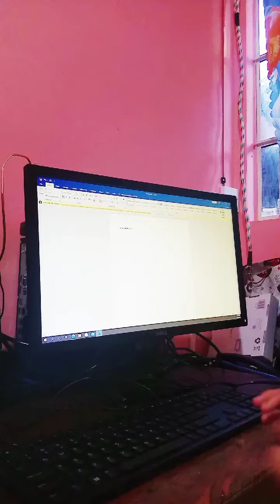FINAL EXAM: TYPING TEST 11